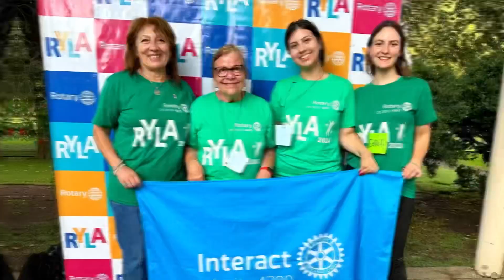RYLA 2024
🙌 🙌 Como todos los años el Distrito 4895 realizó el RYLA en el Instituto Loreto. En la presente edición encabezó el equipo de Organización Estefanía Balloco de Rotaract Junín, que junto a la Gobernadora de Distrito Judith Figueroa y  todo el equipo recibieron a 75 participantes de CABA y toda la franja norte y oeste de la Pcia de Bs As.

🗓️ Este 15, 16 y 17 de marzo los jóvenes disfrutaron de 3 días de capacitación para mejorar su liderazgo positivo en sus comunidades.

⚙️ RYLA (Rotary Youth Leadership Awards) el programa de liderazo que del cual todos los clubes del distrito 4895 otorgan como  premio para jovenes líderes de sus comunidades de 14 a 23 años para pasar un encuentro de 3 dias. Se buscan brindar herramientas de liderazgo, crecimiento personal, tecnología, resolución de conflictos y gestión de las emociones, a traves de charlas brindadas por profesionales. Trabajamos en equipo, con dinámicas de integración, autoliderazgo y compañerismo guiadas por coordinadores del equipo.